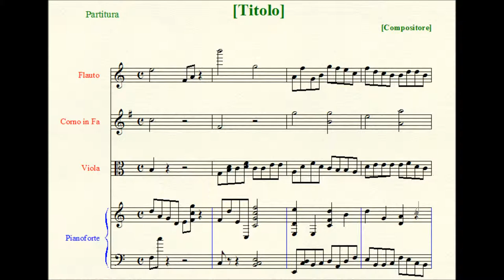Toccata in C Minor.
Forces: solo organ.